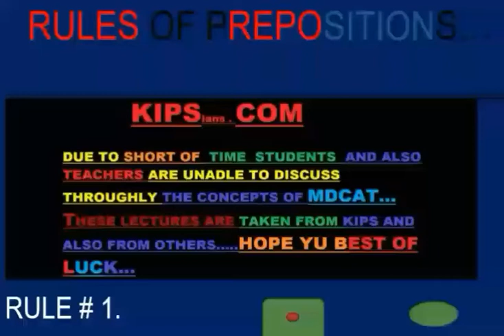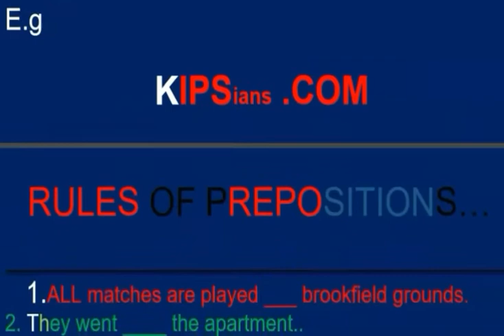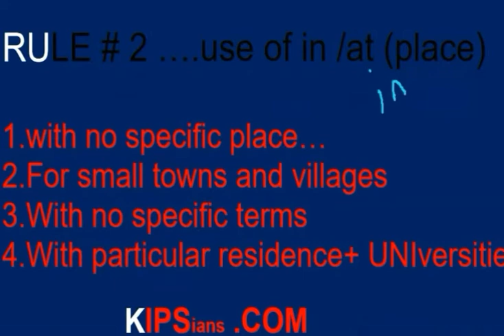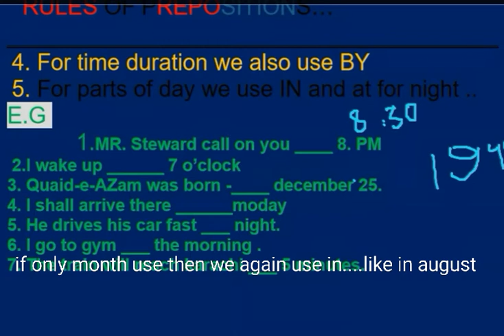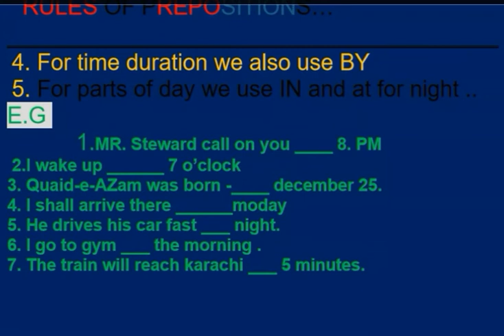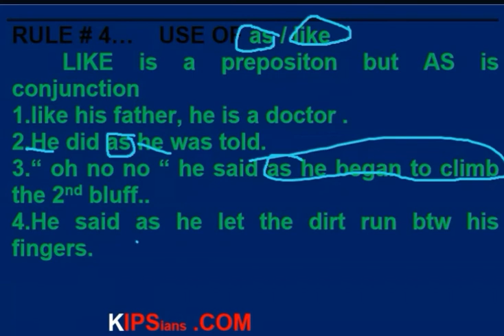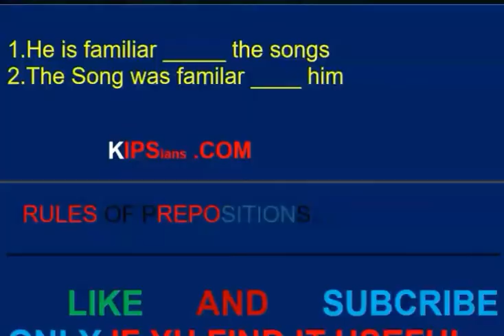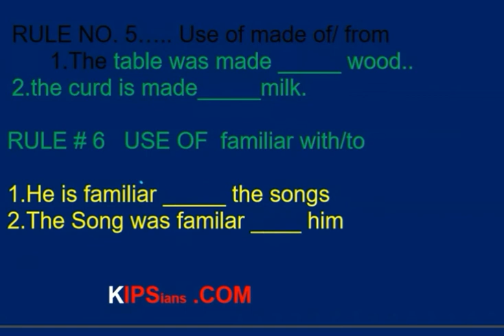Preposition Rules of solving English Grammar with urdu explaination.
Conceptual education is my focus. those students who could not understand prepositions from their teachers can
Understand from my chanel.
The link of this. Vedio is
Also share it to your frnds for their benefits.Hope yu best of luck.